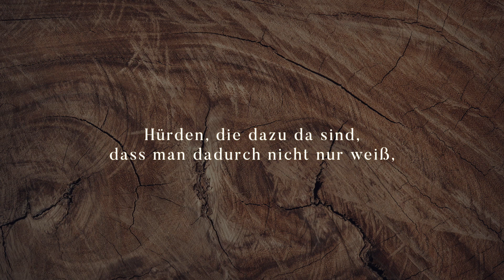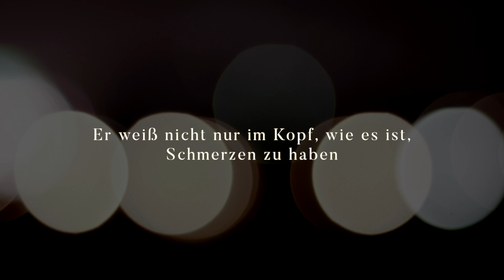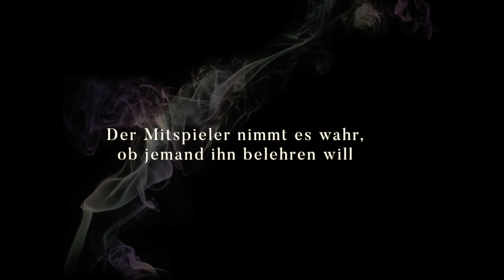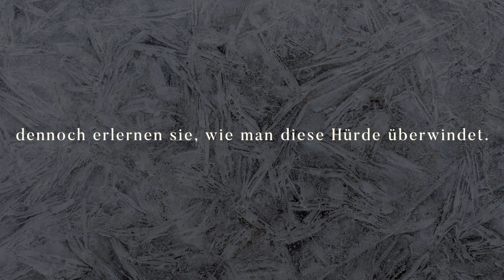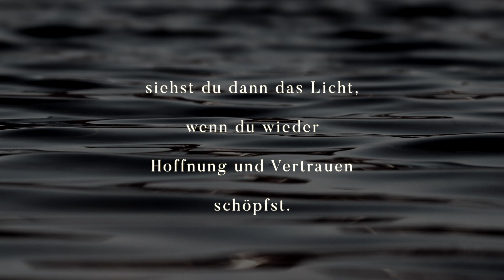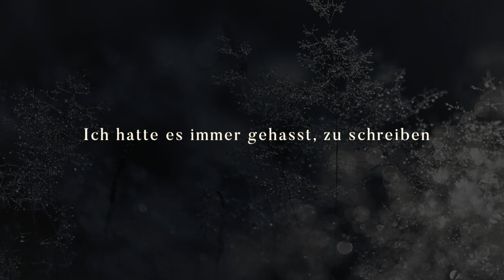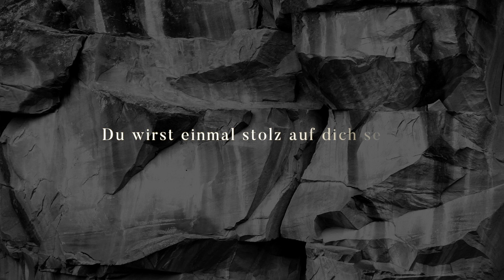DAS SCHAUSPIEL DES LEBENS:Teil 5.: Schwungvoll ins Wochenende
IN DEINEN SCHWÄCHEN LIEGT DAS GRÖSSTE POTENTIAL

SUPRALEITUNG METHODE

Bücher:
SUPRALEITUNG: DER WEG ZUR MITTE .
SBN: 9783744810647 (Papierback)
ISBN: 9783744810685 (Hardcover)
E-BOOK

Das Schauspiel des Lebens" -Neuauflage
Autorin: Edit Siegfried-Szabo
Oder Ebook
Bestellung im Bücherladen, Amazon Verlag
oder direkt bei BoD.de

Oder digital bei Spotify, AppleMusic, Deezer, Amazon, Tidal, Shazam, etc.

Angebot:
Gesangsunterricht
Stimmtraining
Globussyndrom-Behandlung
Atem-und Körpertherapie

UBS Basel Swift: UBSWCHZH40A

Edit Siegfried-Szabo begleitet Schweizer mit Video schwungvoll ins Wochenende

Videoreihe zeigt, wie man selbstbestimmt ein glücklicheres und kreativeres Leben führen könnte

Die Bewusstseinstrainerin Edit Siegfried-Szabo aus Basel, hat täglich mit Menschen zu tun, die frustriert, ausgebrannt und entmutigt sind. Die Hauptursache sieht Siegfried-Szabo in einem wichtigen Detail, das immer wieder kehrt: „Die Menschen verlieren den Kontakt mit ihrem innersten Kern und damit mit ihrem innersten Selbst. Sie funktionieren jahrelange wie Maschinen, sie reagieren nur noch, statt zu agieren. In meiner kostenlosen Videoreihe -Schwungvoll ins Wochenende - versuche ich daher den Menschen Mut zu machen, eigene und neue Wege in ihrem Leben zu gehen.“ Die Bewusstseinstrainerin sieht ihre Aufgabe darin, dass sich die Menschen auf ihre eigene Kraft und Autorität zu besinnen.

Die meisten Menschen kennen es nur, wenn der Schwung und der Antrieb von aussen kommen. Für Edit Siegfried-Szabo ein Fehler: „wenn der Schwung aus dem eigenen Inneren und dem eigenen Wollen kommt, ist er viel nachhaltiger. Ich möchte daher in dieser Videoreihe verschiedene Aspekte hervorheben, die es dem Menschen erlauben, wieder ein selbstbestimmtes Leben zu führen. Denn, wenn der Mensch nicht mehr fremdbestimmt lebt, wird er um ein vielfaches glücklicher und kreativer durch Leben wandeln. Dafür wähle ich das Bild des Schauspielers, der im Stück des Lebens seinen Auftritt hat und – agiert. Jeder Spieler, der sich entscheidet, im Schauspiel mitzumachen, weiß, dass das Spiel auf der Bühne des Lebens Herausforderungen bereit hält.“  Das aktuell 5. Video vom Schauspiel des Lebens, behandelt das Thema: In deinen Schwächen liegt das größte Potenzial.

Immer wieder ein neuer Impuls für das eigene Leben

Für die Bewusstseinstrainerin Edit Siegfried-Szabo kann jeder in seinem Leben neue Impulse finden. Auch und vor allem in den eigenen Schwächen. Sie selbst kennt ihre eigenen Schwächen und versucht diese zu überwinden: „Überlege dir, wo deine Schwächen liegen. Ich habe es zum Beispiel immer gehasst, zu schreiben, weil ich meinte, es nicht gut genug zu können. Jetzt schreibe ich Artikel, E-books und gerade wird mein erstes eigenes Buch gedruckt. Das Buch ist gerade erschienen und im Buchhandel und auch bei Amazon erhältlich
Titel: Supraleitung: Der Weg zur Mitte
Autorin: Edit Siegfried-Szabo
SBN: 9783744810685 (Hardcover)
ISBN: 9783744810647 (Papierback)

Auch ich habe also meine Schwächen zu meinem Potenzial umgewandelt. Natürlich ging es nicht von einem Tag auf den anderen. Aber ich konnte erkennen, dass ich meine Grenzen immer mehr erweitern kann, weil der göttliche Funke in mir ist und mich vorwärts treibt.

Infos über die Praxis in Basel und aktuelle Seminare, Coachings, und Therapien